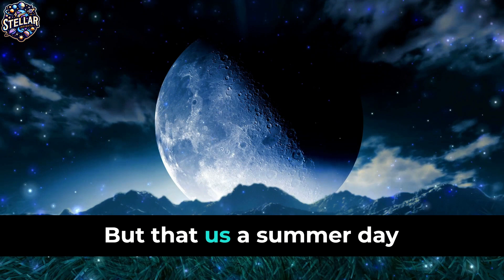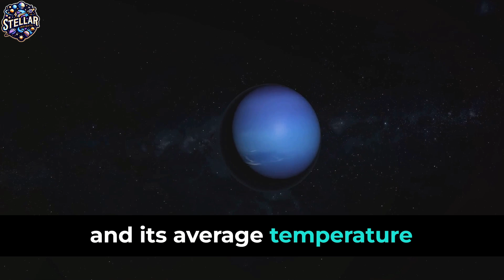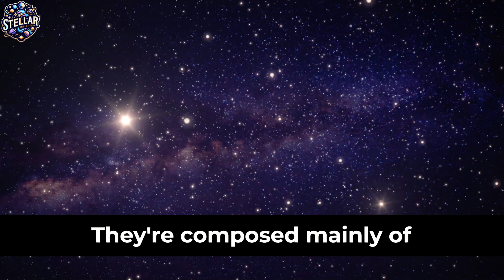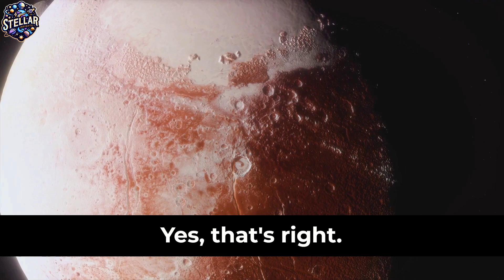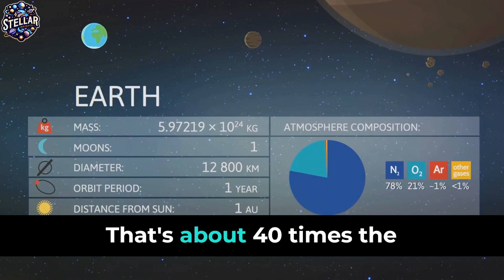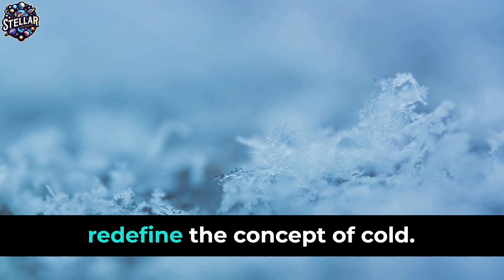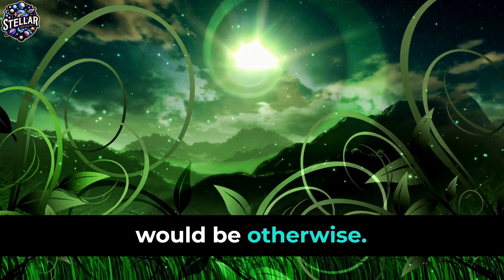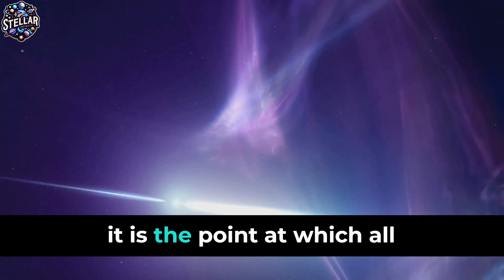These Life-Supporting PLANETS are much COLDER than we thought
In this enlightening video, we delve deep into the recent groundbreaking discoveries by the European Southern Observatory (ESO), which have fundamentally altered our perception of exoplanetary climates. The ESO's advanced astronomical methodologies, utilizing spectroscopy and astrometry, have unveiled that numerous exoplanets, once deemed potentially habitable, exhibit cryogenic temperatures far below our initial estimations.

Our exploration begins with an analysis of the ESO's observational techniques, such as high-resolution spectrography and adaptive optics, that have been instrumental in these discoveries. We unravel the complex interplay of stellar irradiance, albedo, and atmospheric composition that dictates planetary temperatures. Delving into the realms of theoretical astrophysics, we examine the principles of thermal equilibrium and radiative transfer in planetary atmospheres, shedding light on how these celestial bodies have maintained such sub-zero temperatures.

We further explore the ramifications of these findings on astrobiology. The extreme cryospheric conditions of these planets pose intriguing questions about the adaptability of life and the possibility of extremophiles in such environments. We discuss the Drake Equation and the Fermi Paradox in the context of these icy worlds, re-evaluating the probability of finding life in the cosmos.

Additionally, we touch upon the implications for planetary formation theories and orbital dynamics. The video delves into the intricacies of accretion processes, planetary migration, and the role of stellar winds in sculpting the thermal characteristics of these distant planets.

Join us as we navigate through this cosmic journey, enriched with high-definition visualizations and expert interviews, bringing these complex astrophysical concepts to life. Whether you're an avid space enthusiast or a budding astrophysicist, this video is a treasure trove of information, offering a profound understanding of our ever-mysterious universe.

TIMELINE:
00:00:00 The Chill Beyond Earth
00:01:39 The Ice Giants
00:03:45 The Dwarf Planet's Deep Freeze
00:05:27 Beyond the Solar System
00:07:28 The Universe's Coldest Corners